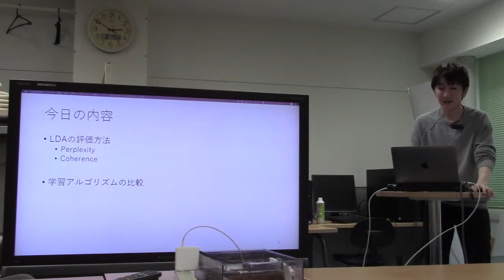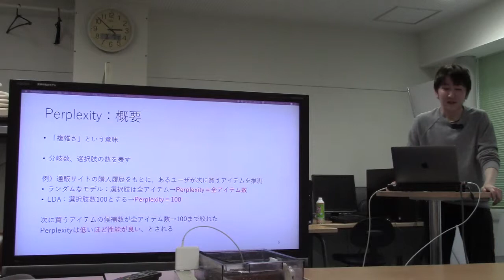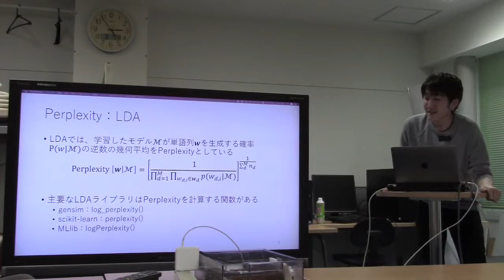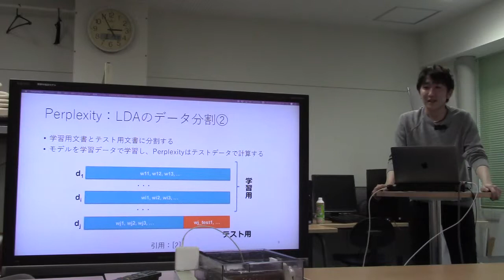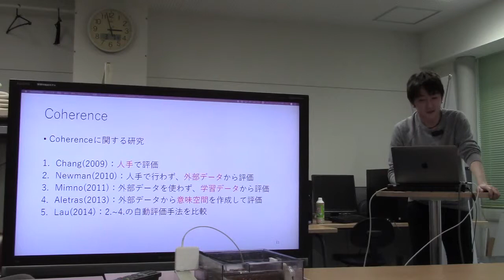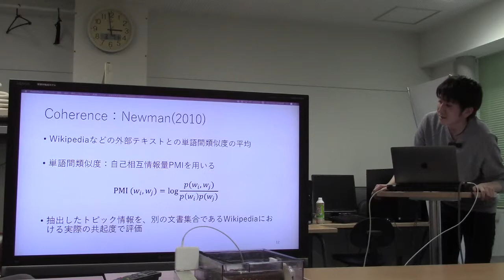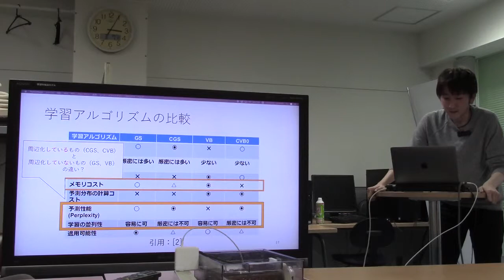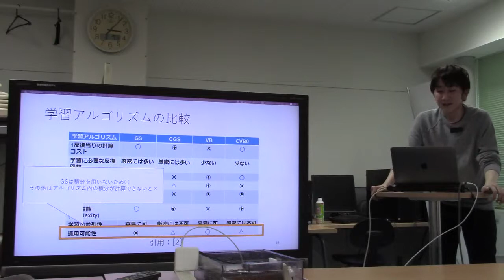勉強会／トピックモデルによる統計的潜在意味解析：3章評価方法・学習アルゴリズムの比較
スライド